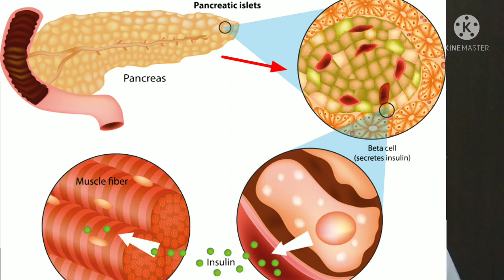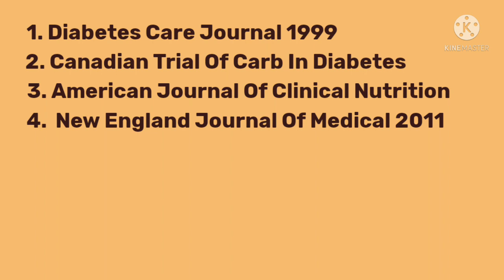सुगर रोगलाई बुझौ अनि उपचार गरौ।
Diabetes Reversal Program मा भाग लिएर आफु लाई सुगर रोग वाट मुक्ति दिलाऊ।